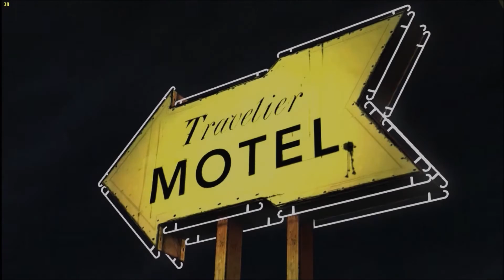The Walking Dead Game - Ep 6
Hey guys I'm back with another gaming commentary! Enjoy! Sorry for the lack of uploads.